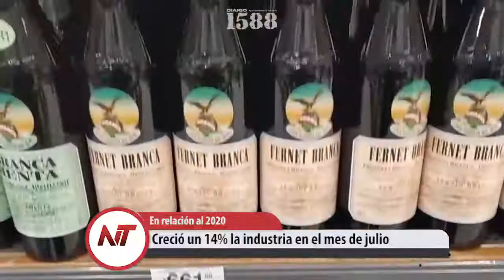Noticias Taragüi 25 de Agosto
- Perpetua para Escalante asesino de Tamara Zalazar
- En la provincia bajan los casos de COVID 19
- Los Judiciales cerca de una huelga total
- Piquete en Santa Rosa por el agua potable
- Hay acuerdo para despejar el área del Santuario
- Considerable descenso de los contagios en el país
- Creció un 14% la industria en el mes de julio
- El PJ teme perder una banca en el Senado Nacional
- La Sputnik se fortalece luego de seis meses